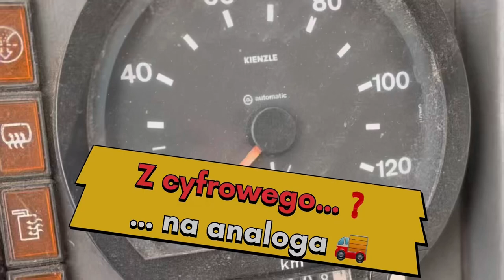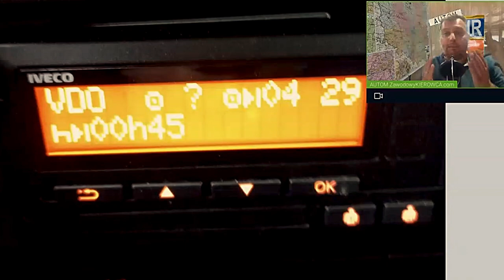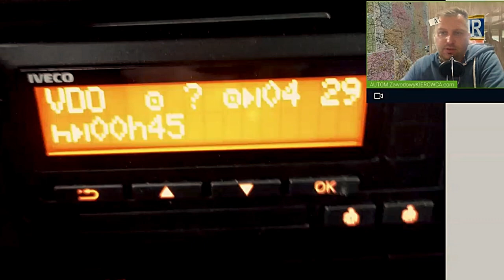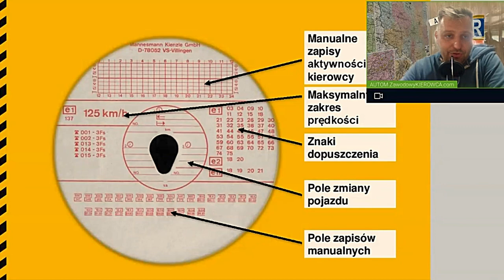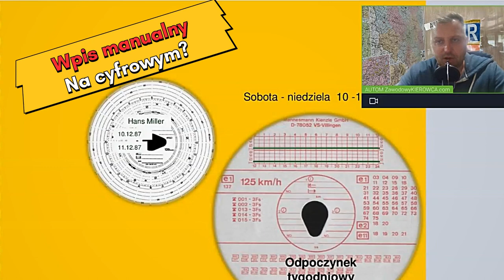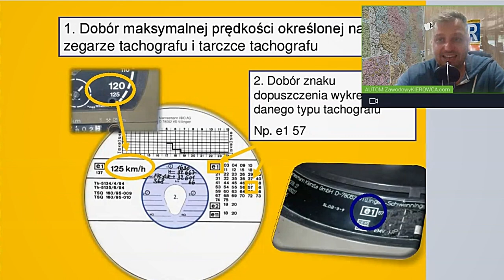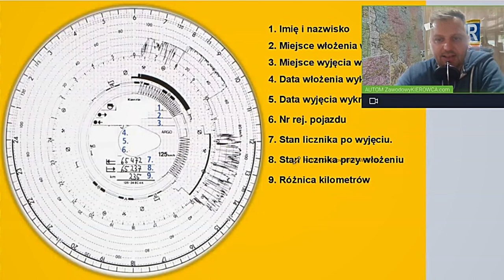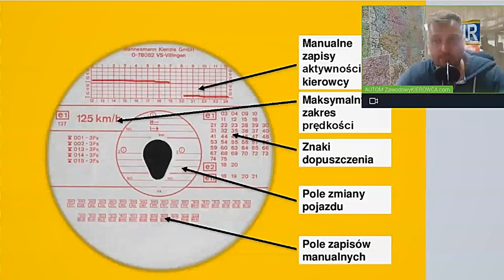Przesiadka z tachografu analogowego na cyfrowy. Jak to zrobić? Tachograf dla kierowcy.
Niecodzienna sytuacja w XXI wieku 😜.

🚚Kierowca przesiada się z cyfrowego na analogowy, a następnie z powrotem na cyfrowy tachograf⏱️…

P.S.
Tak u nasz wyglądają spotkania z kwalifikacji wstępnej oraz szkoleń okresowych dla kierowców🚚.